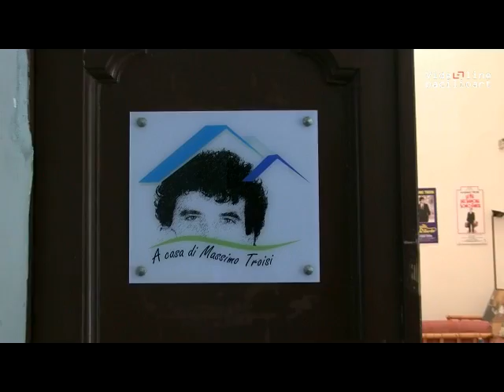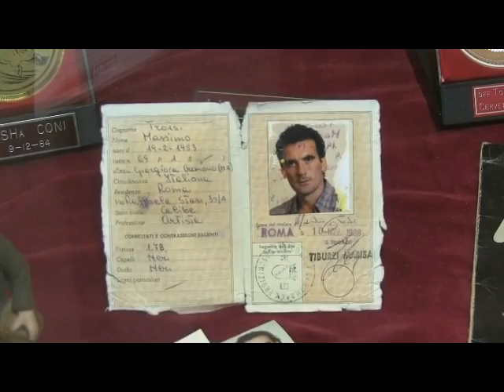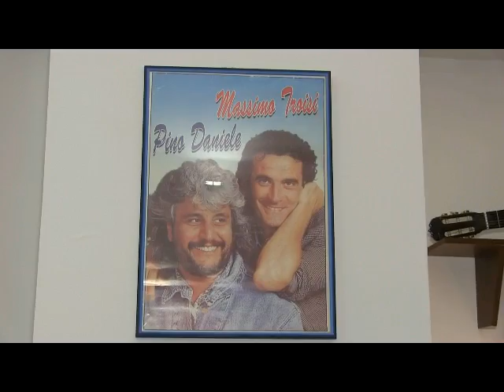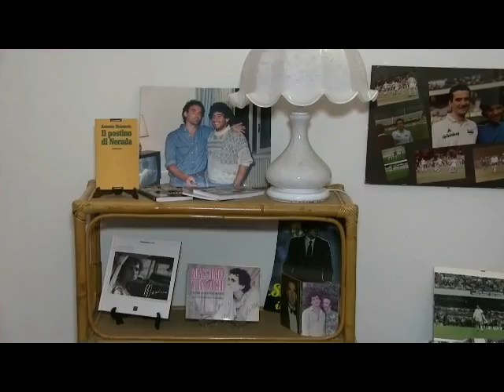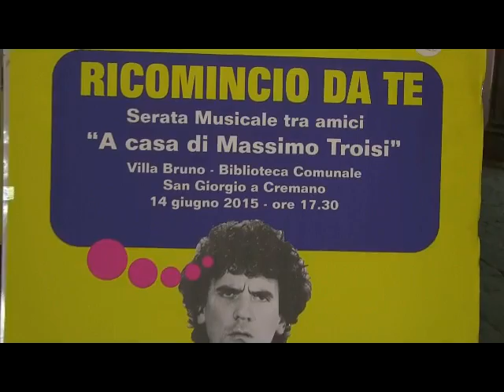A CASA MASSIMO TROISI con Luigi Troisi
Servizio a cura di PacilioArt
Regia Televisiva, Riprese e Montaggio PacilioArt per  VIDEOLINEPacilioArt
Prodotto da SINAPSI LABS Production
Massimo Pacilio: Amministratore Blog e operatore di Ripresa
Monica Balsamo: Area Stampa e intervistatrice
Annamaria Esposito: Voce articoli e intervistatrice
Ralph Stringile: Intervistatore
Un blog  "NO-PROFIT" che informa con filmati interviste e documenti eventi artistici e culturali del territorio Campano per contatti 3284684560